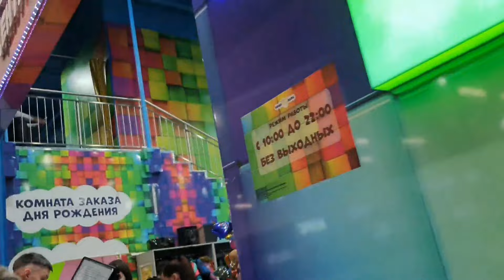Пережили День рождения,слава Богу! Родители укатили.